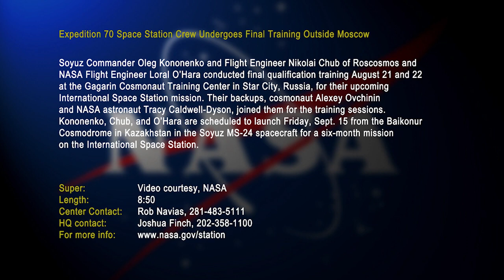Expedition 70 Space Station Crew Undergoes Final Training Outside Moscow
🚀 Welcome to SpaceVision TV! 🌌

The video is all about Soyuz Commander Oleg Kononenko and Flight Engineer Nikolai Chub of Roscosmos and NASA Flight Engineer Loral O’Hara conducted final qualification training August 21 and 22 at the Gagarin Cosmonaut Training Center in Star City, Russia, for their upcoming International Space Station mission. Their backups, cosmonaut Alexey Ovchinin and NASA astronaut Tracy Caldwell-Dyson, joined them for the training sessions. Kononenko, Chub, and O’Hara are scheduled to launch Friday, Sept. 15 from the Baikonur Cosmodrome in Kazakhstan in the Soyuz MS-24 spacecraft for a six-month mission on the International Space Station.

Get ready to explore the mysteries of the universe, from dazzling galaxies and breathtaking nebulae to the latest advancements in space technology.

Let's journey together to the stars and beyond. Welcome aboard, Space Explorer! 🌠🪐🛰️

SpaceVision TV